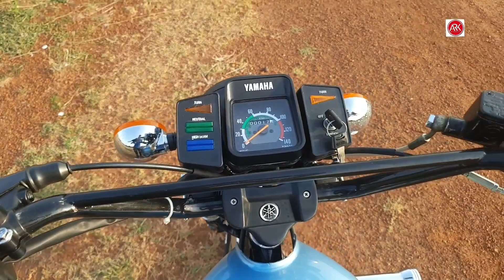YAMAHA RX100 Restoration & Service in Chennai | 70k worth..? | Madras Bike Care | ARK Diaries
ARK Diaries Instagram I'd

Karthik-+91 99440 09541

Madras bike care map location
Thiruvallur Hwy